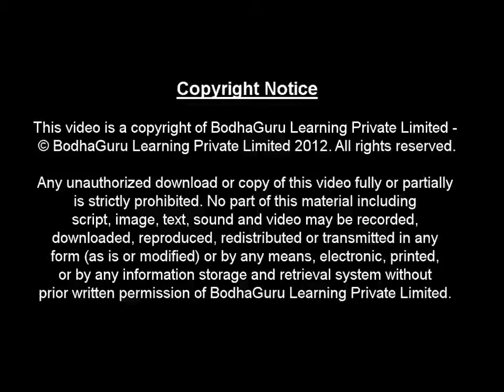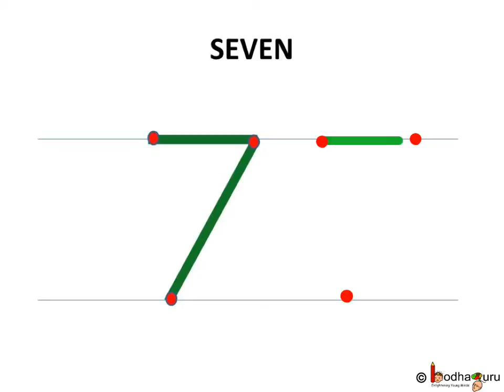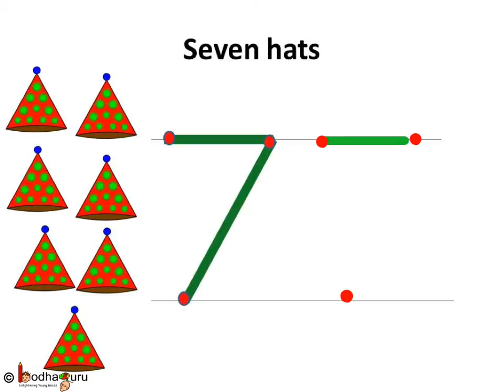Maths - Number 7 - Hindi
Hello,
BodhaGuru Learning proudly presents an animated video in Hindi for children, which helps to learn how to write number 7. It shows how to write 7 with slanting line and sleeping line.

Team BodhaGuru